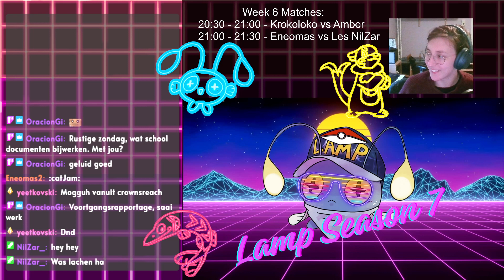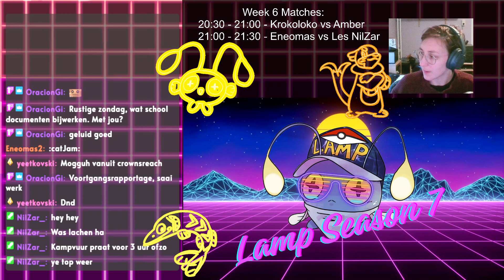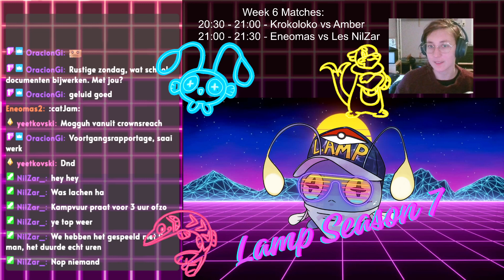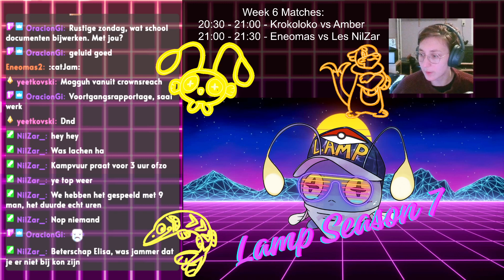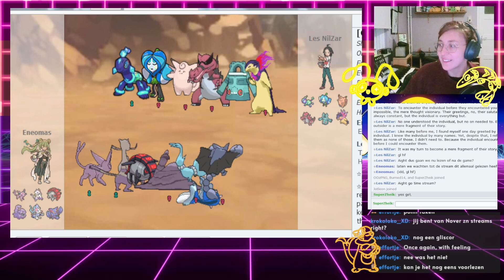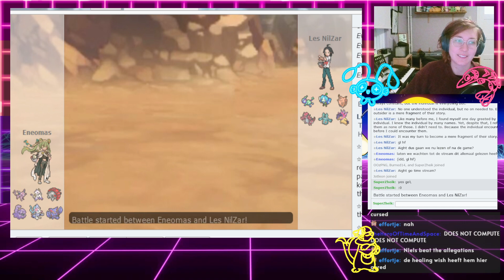LAMP S7 week 6